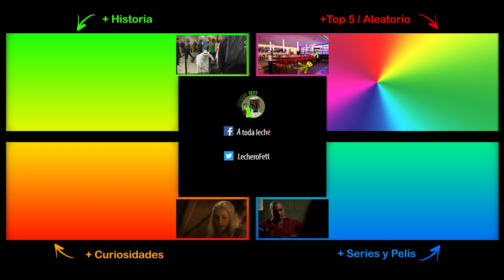💥 Top5️⃣ VIDEOCLIPS más CAROS de la HISTORIA 🔊 Ejemplos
Videoclips con mas presupuesto que muchas peliculas? Tamos locos? Pues estos son algunos casos...

Y por último si te aburres y me puedes echar una mano... deja un mensaje en el vídeo diciendo como has encontrado el canal, o si tienes alguna sugerencia para ayudarnos a subir en suscriptores, o nuevos vídeos que te apetecen o lo que sea... aquí te dejo el mail para que me lo petes con tus cosas  Siempre se agradecen, de verdad.

Muchas gracias por estar ahí ! Un saludo y el canal poco a poco va a ir cogiendo ritmo, non preocupare.